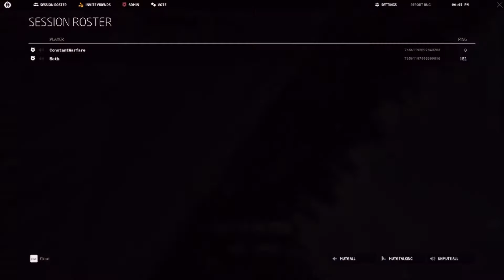Welcome to TERROR Town! Ground Branch Co-Op/Multiplayer Gameplay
More Zero Hour multiplayer coop gameplay in Ground Branch! This is one of the best tactical shooters out there that lets you squad up with your friends for PvE and PvP. This game is great if you're looking for realism or that milsim experience to play with friends.

SYSTEM SPECS
16GB RAM
2TB HDD
240 GB SSD